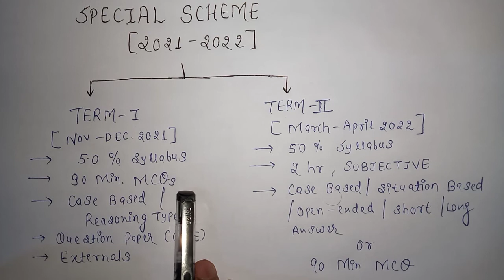CBSE latest updates | CBSE Special Scheme | CBSE Assessment Scheme 2021-22 | cbse latest update news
Hello everyone!

Big update 🔥🔥
for class 10 and 12 students.

About this video:
CBSE shared a circular for session 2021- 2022 for cbse class 10 and class 12 students. Complete Explanation about cbse special scheme is explained. CBSE special scheme 2021 is important for cbse class 10 and 12 students. Cbse special assessment scheme 2021-22 or cbse special assessment scheme or cbse special scheme 2021 is explained.

Video Timestamps
00:00 Introduction to CBSE special scheme 2021
00:24 Channel Introduction
00:47 Complete Explanation of CBSE special scheme
02:18 How assessment will be done as per situations?

Cbse special scheme
cbse special assessment scheme 2021-22
cbse special scheme 2021
cbse latest updates for class 12 students
CBSE special assessment scheme